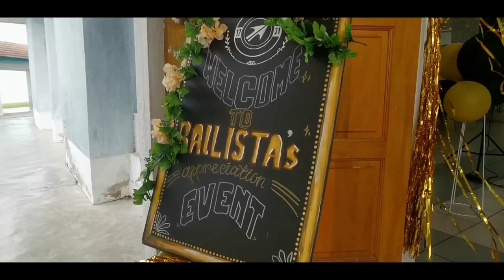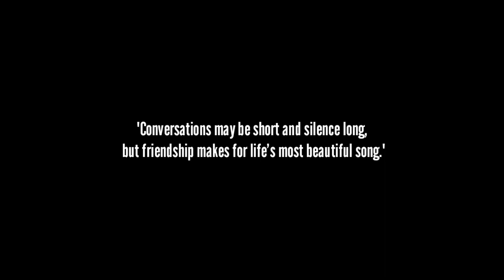Ballista 1722 | Form 5 Appreciation Day 2022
“We cannot tell the precise moment when friendship is formed. As in filling a vessel drop by drop, there is, at last, a drop which makes it run over; so in a series of kindnesses there is at last one which makes the heart run over.”
Goodluck Ballista 1722 for your SPM 🔥 Do your best 🕊️